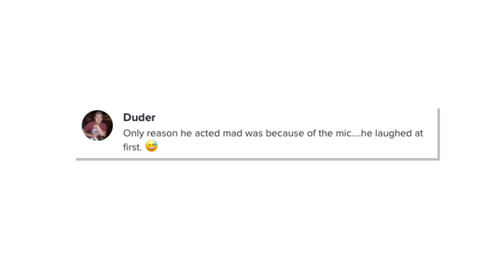Best man heard lusting for busty bridesmaid on hot mic in viral wedding video | New York Post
Unable to bridle his lust for a bodacious blonde bridesmaid, a best man was caught openly ogling the woman’s large breasts from the altar at his pal’s nuptials.

And to make matters worse, audio of the guy’s lechery was caught on a hot mic and featured in the newlywed couple’s wedding video, which has since gone viral on TikTok.

“Oh yeah, zoom in on those,” said the unidentified playboy as the bosomy beauty bopped down the aisle in a flowing frock with a plunging neckline. His cringe-worthy comments are featured in a clip shared by videographer @ChiolaFilms, and have perked up over 10.8 million views.

While another groomsman appears to laugh at the best man’s cat calls, the groom scolds him, saying, “Shhh! Are you f- -king dumb, dude?”